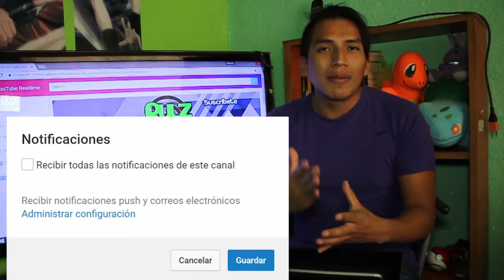46 Cosas sobre mi La 29 Te Dejara SORPENDIDO | Rulz Ruleando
46 cosas que no sabias de mi

Camaras Con las que Grabo:

Canon Eos T3
Canon Eos T6
Camara de Accion Eken